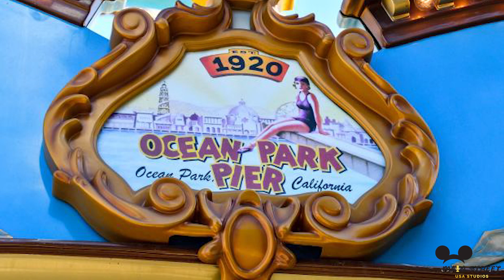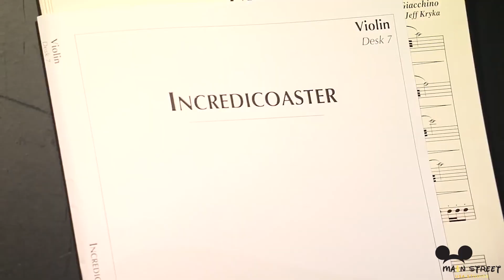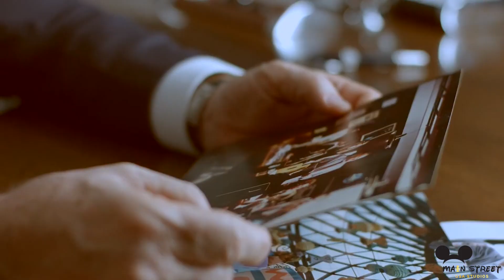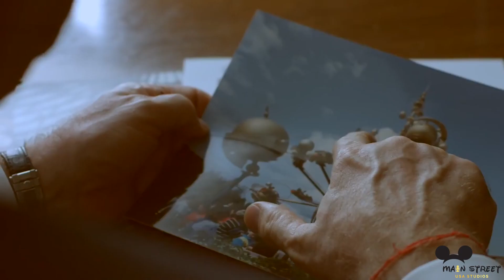Pixar Pier A Closer Look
Want to find out more about Pixar Pier in Disney California Adventure Park?  We take a closer look at things you may not know about this area.  From Michael Eisner’s early influence on the land theme to the Academy and Grammy award winning ride queue composer, you’ll be surprised what you didn’t know about this area of Disney California Adventure.

Know any insider facts about Pixar Pier? Have thoughts for a future video? Please add it to the comments below!

Any opinions expressed are those of Main Street USA Studios and do not reflect any other companies or individuals. Any opinions expressed are those of Main Street USA Studios and do not reflect any other companies or individuals.